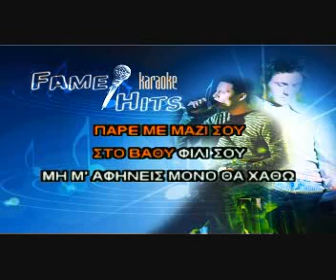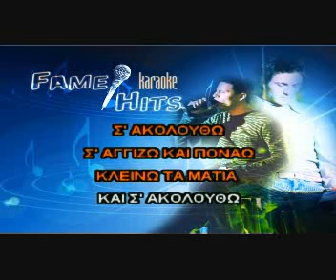03 S' akoloutho Instrumental